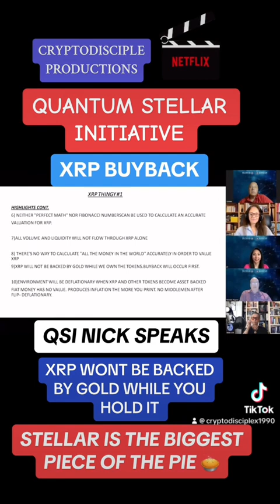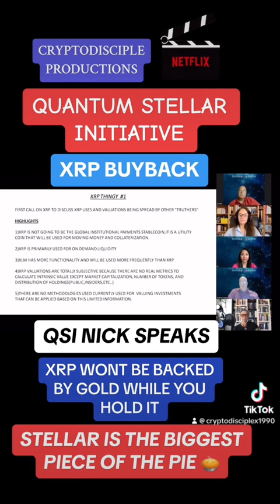XRP BACKED BY GOLD AFTER BUYBACK